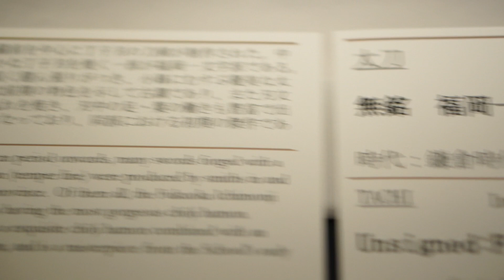hukuokaichimonji2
説明katana
 JapaneseSwordMuseum exhibit